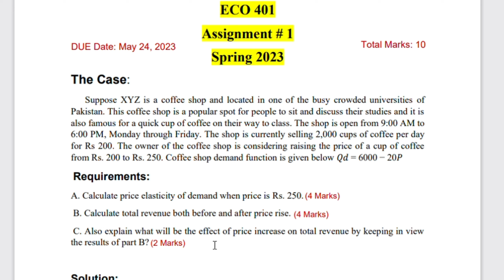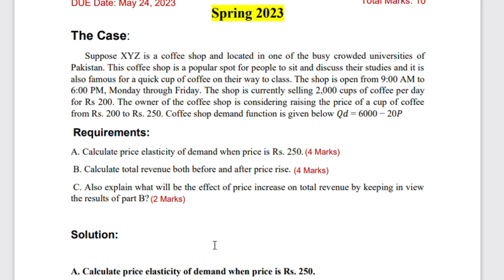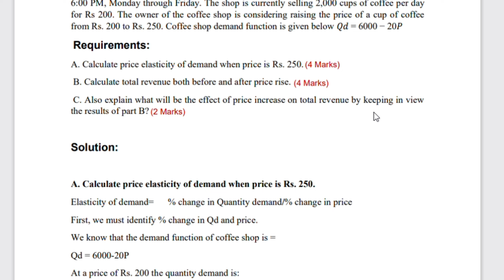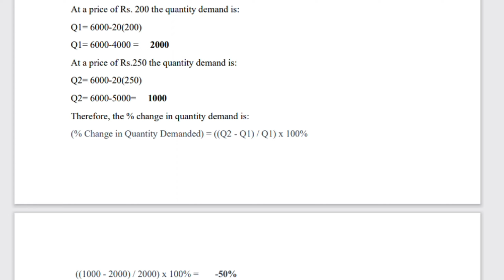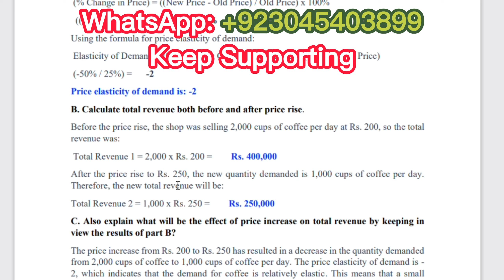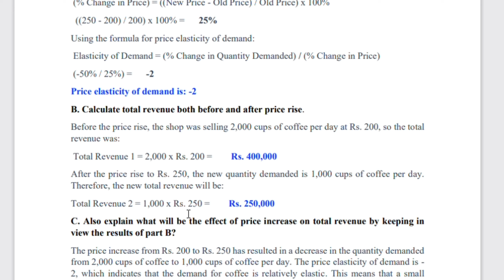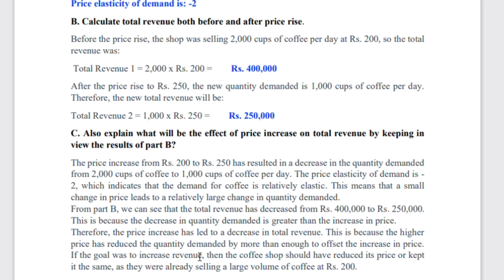ECO401 Assignment 1 solution 2023 - ECO401 Assignment 1 Spring 2023 - ECO401 Assignment 1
ECO401 Assignment 1 solution  2023 - ECO401 Assignment 1 spring 2023
The solution of Introduction to Economics - ECO401 Assignment 1 2023

Are you Looking for the solution of ECO401 Assignment 1 for the semester Spring 2023? Look no further as I have got covered with the detailed solution. I prepared a comprehensive solution to help you score well in the assignment. Don't miss out on this opportunity and check out the solution now!

ECO401 Assignment 1 solution
ECO401 assignment 1 spring 2023
VU Assignments